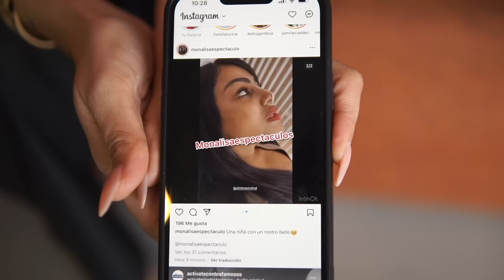LA ALARMANTE CANTIDAD DE CIRUGÍAS QUE LLEVA YAILIN LA MAS VIRAL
“Jessica… en punto”, a través de la emisora La Bakana 105.7 FM, del grupo RCC Media.

Sintoniza de lunes a viernes de 12:00 del mediodía a 2:00 de la tarde y divierte junto a Jessica Pereira, Bryan Elton, Sabrina Rojas, Karla Álvarez y Fiorella Obregón